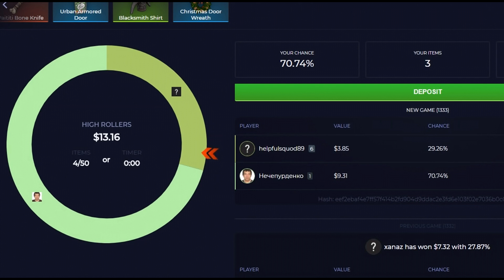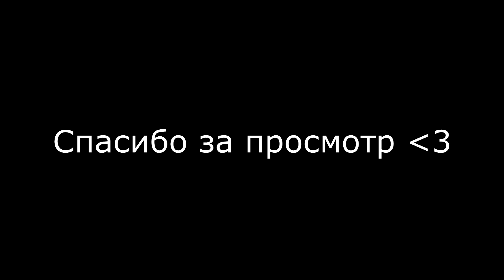RUST - Рейд огромного клана чужими ресурсами. Антирейд на миллион взрывного. Это все мое? CheZee.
Для тех, кто хочет поддержать меня и наш канал:
Rust - это одна из самых лучших игр про выживание.
Тут можно все:
Рейдить, стреляться, бомжевать и веселиться ;)
Для тех, кто хочет со мной пообщаться:
Играю в игры - RUST, CS GO, PUBG.
МОЙ ПК

Видеокарта: ASUS GTX 1060 6 gb.
Материнская плата: MSI Z270 Gaming M7
SSD M2: 240 gb.
Процессор: intel core i7-7700K
Питание: 650w
ОЗУ: 16 gb 2400. BALLASTIX SPORT gaming memory
Мышь: Logitech G102.
Наушники: HyperX Cloud Core.
Клавиатура: Saber DEXP
Микрофон: Samson C01u Pro.
ВНИМАНИЕ
ВАЖНО
Удачи ребятки!

Diana Bonij - 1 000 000$ xD
1. Костик Б 60 000
2.Возможно -  9192
3.HeиЗвеСтныJ - 5000
4. Real - 3100.
5. Иван Намба Ван - 3000
7. Джон Хоккинс - 3000.
8. alimpus или же Максим сергиенко - 2500.
9. Emsa - 2350.
10. СОВЕСТЬ_WoT 1350.